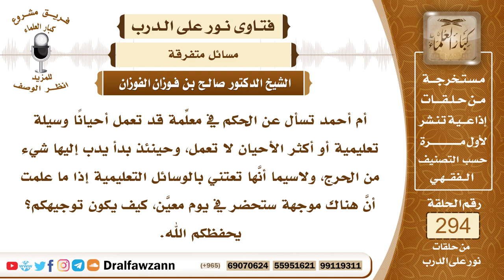4920- نصيحة للمعلمين بأداء ما عليهم من أمانة تجاه طلابهم - الشيخ صالح الفوزان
"السؤال: جزاكم الله خيرًا وأحسن إليكم، أم أحمد تسأل عن الحكم في معلِّمة قد تعمل أحيانًا وسيلة تعليمية أو أكثر الأحيان لا تعمل، وحينئذ بدأ يدب إليها شيء من الحرج، ولاسيما أنَّها تعتني بالوسائل التعليمية إذا ما علمت أنَّ هناك موجهة ستحضر في يوم معيَّن، كيف يكون توجيهكم؟ يحفظكم الله.
الجواب: يجب على المعلم وعلى المعلمة النصيحة في العمل بأدائه على الوجه المطلوب، وإيصال المعلومات الصحيحة إلى الطلاب، وأن لا يكون هَمُّ المعلم أو المعلمة قدوم الموجه أو المشرف أو المدير، فيعتني بدرسه وبتعليمه عندما يعلم أنه سيزوره فلان أو علان، وإنما يكون هذا مهمته دائما وأبدا، سواء زاره أحد أو لم يزره؛ لأن هذا واجب عليه وأمانة في ذمته، لا بد أن يؤديه على الوجه المطلوب، أما الذي لا يجتهد ولا يهتم إلا بمناسبة زيارة أحد المسؤولين فإن هذا مدرس غير ناجح في عمله، وغير مستقيم في أداء مهمته، وهذا إلى الفشل أقرب منه إلى النجاح.

السيرة الذاتية :
للاشتراك في قناة الشيخ صالح الفوزان

14_ الشيخ محمد أمين الشنقيطي
يتيوب

15_سماحة المفتي عبد العزيز آل الشيخ
 يوتيوب

رئيس الفريق
لمشروع كبار العلماء